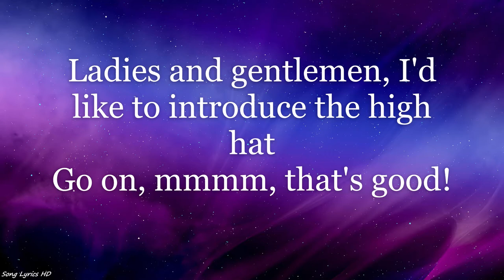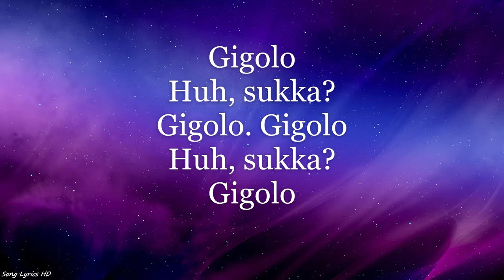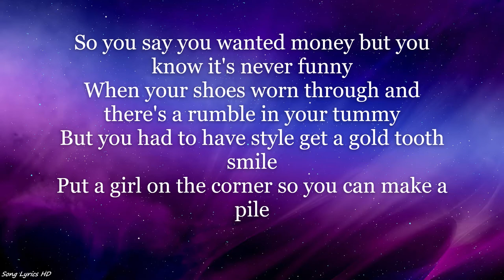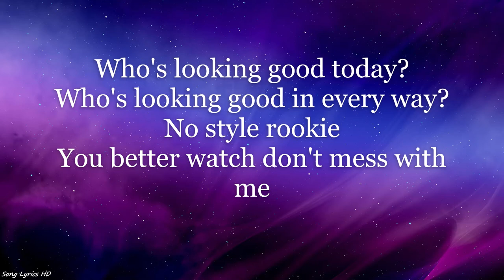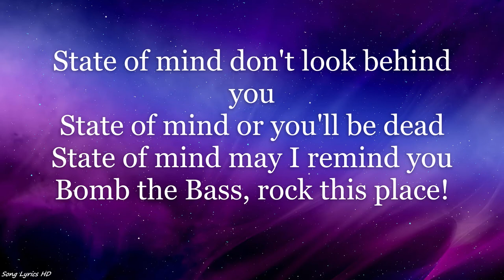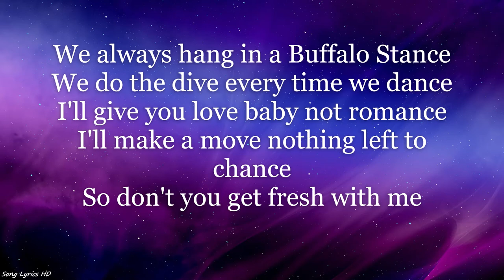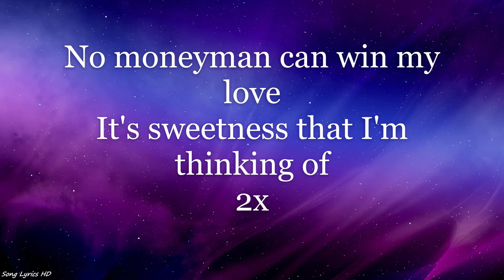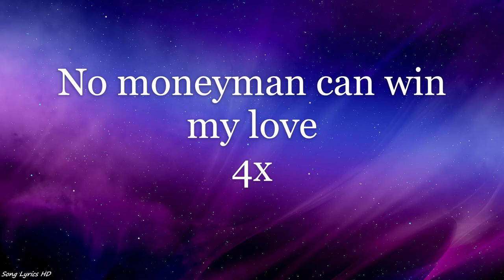Neneh Cherry - Buffalo Stance (Lyrics HD)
Listen to "Buffalo Stance" by Neneh Cherry, and sing along with the HD lyrics on screen!

Contact Multiverse Media for a takedown (email found in "about")